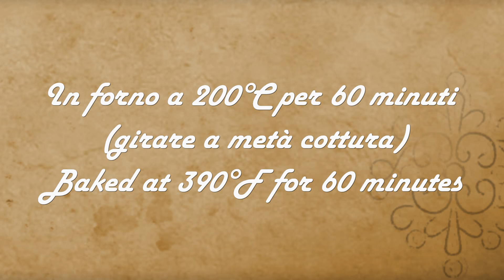PROVA QUESTO PETTO DI POLLO RIPIENO AL FORNO CON LE PATATE, facile e croccante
Vi propongo oggi un petto di pollo ripieno al forno con le patate. Un secondo piatto semplice e completo perfetto anche per un 'occasione importante.

1/2 petto di pollo
100 g di pancetta
120 g formaggio
1 uovo
50 g pangrattato
sale, olio, pepe
rosmarino

INGREDIENTS for 2/3 people
1/2 chicken breast
100 g of bacon
120 g cheese
1 egg
50 g breadcrumbs
salt, oil, pepper
rosemary

INGREDIENTES para 2/3 personas
1/2 pechuga de pollo
100 g de tocino
120 g de queso
1 huevo
50 g de pan rallado
sal, aceite, pimienta
Romero

INGREDIENTES para 2/3 pessoas
1/2 peito de frango
100 g de bacon
120 g de queijo
1 ovo
50 g de pão ralado
sal, azeite, pimenta
Alecrim

INGRÉDIENTS pour 2/3 personnes
1/2 poitrine de poulet
100 g de bacon
120 g de fromage
1 oeuf
50 g de chapelure
sel, huile, poivre
Romarin

ZUTATEN für 2/3 Personen
1/2 Hühnerbrust
100 g Speck
120 g Käse
1 Ei
50 g Semmelbrösel
Salz, Öl, Pfeffer
Rosmarin

المكونات ل 2/3 الناس
نصف صدر دجاج
100 غرام من لحم الخنزير المقدد
120 جرام جبن
1 بيضة
50 جرام فتات الخبز
الملح والزيت والفلفل
إكليل الجبل

2/3人的成分
1/2雞胸肉
100克培根
120克奶酪
1個雞蛋
50克麵包屑
鹽，油，胡椒粉
迷迭香